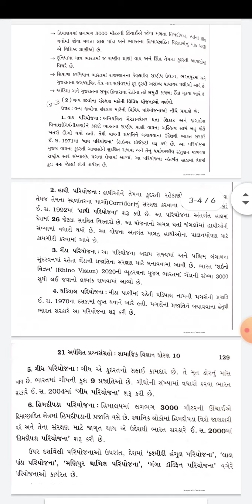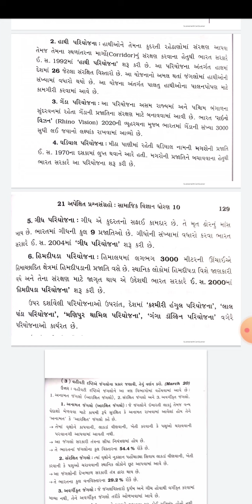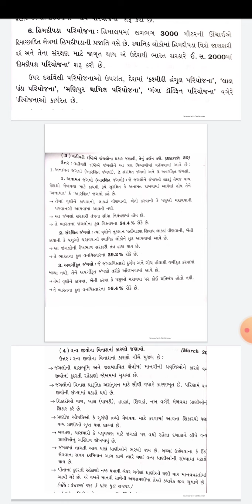Social science. apexit